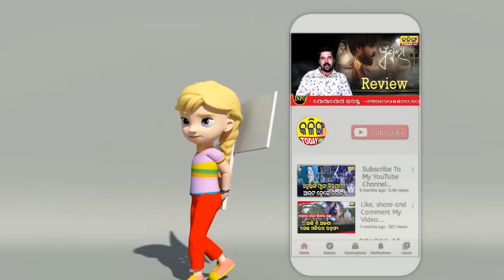ବିଜେପି ଏଥର ଓଡିଶାରେ ସଫଳ ହେବ ।